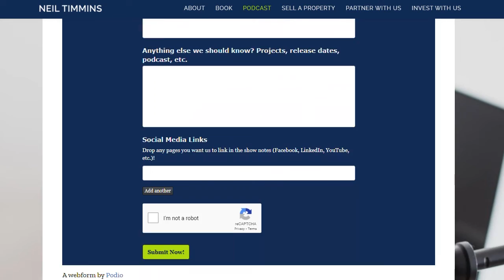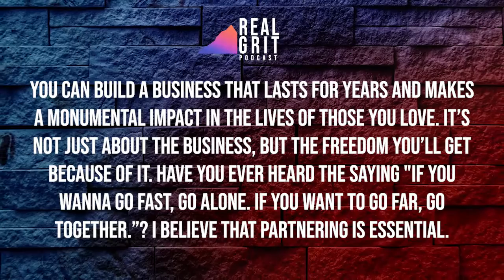Pivoting From Single-Family To Success With Mobile Home Parks & Mini Storage With Gabriel Petersen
Every real estate investor has a preferred niche. That's why in this episode, Gabriel Petersen shares why mobile home parks and self-storage are the way to go and strategies to be successful in commercial investing. If these asset classes resonate with you, join us in this episode!

• How to be successful in fix and flips
• Advantages of commercial real estate investments
• Real estate niches that are recession-resistant
• Best marketing ideas to reach mobile home sellers
• Ways to get educated in real estate investing
• Is it easy to manage self-storage assets?

About Gabriel Peterson
Gabriel Petersen is a commercial real estate investor focusing on self storage facilities and mobile home parks, and a podcast host at The Real Estate Investing Club
Gabriel’s career was not always linear though - after working in the corporate world as a management consultant for nearly a decade, Gabriel knew he needed to make a change. His first business was in eCommerce, where he learned the basics of digital marketing and the online world. From there, he started his own free-lance marketing agency, which eventually led him to the world of real estate.
Since going all-in on real estate, Gabriel has flipped single family and multifamily properties, wholesaled houses, and grown a portfolio of mobile home / RV parks and self storage facilities.
Gabriel eventually decided to bring his passion for real estate investing and generally living a good life to the world of podcasting, starting a real estate investing podcast in The Real Estate Investing Club.